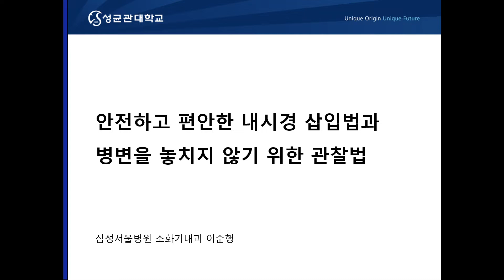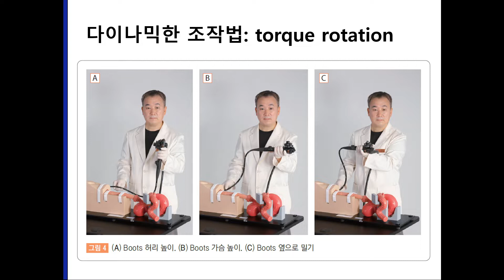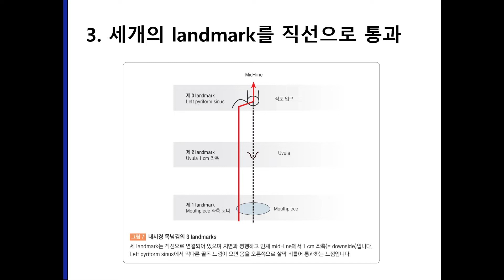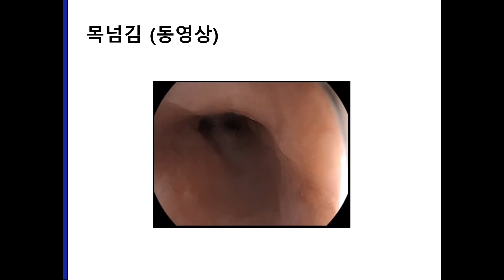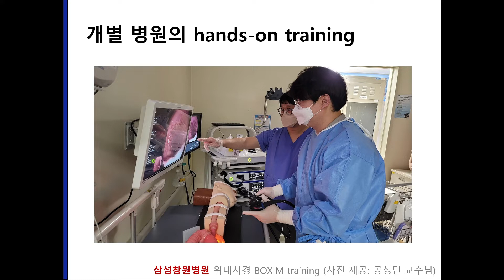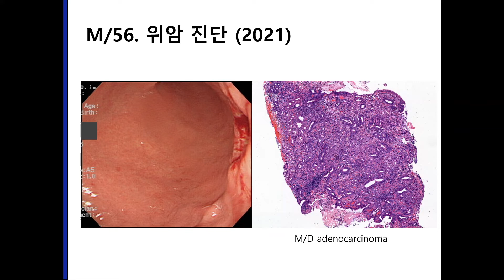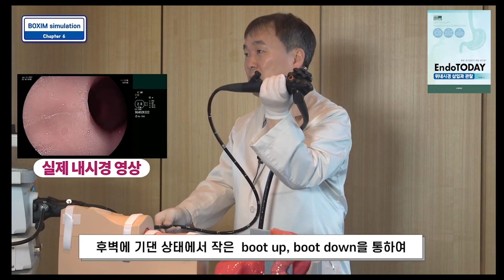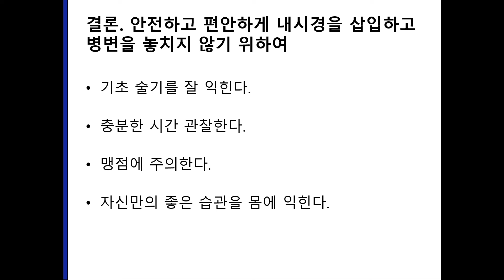[English subnote] Basics of endoscopic examination. 안전하고 편안한 내시경 삽입법과 병변을 놓치지 않기 위한 관찰법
교재: EndoTODAY 위내시경 삽입과 관찰 (2022년 1월 10일 발간)